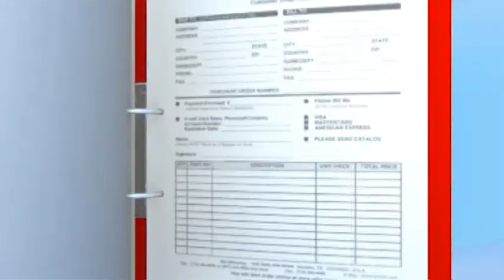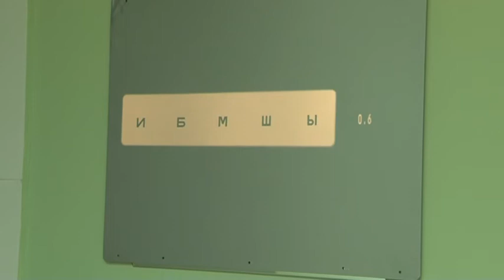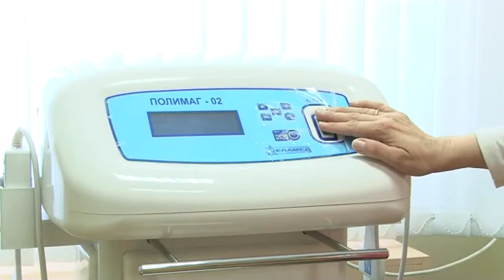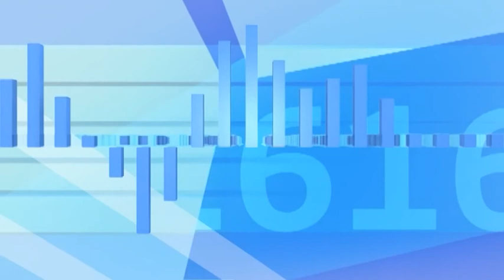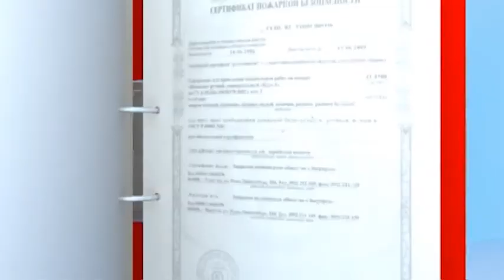НДС 1450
Интервью с управляющим МЦСМ "Евромед" Славой Шуголь о профилактике и лечении детских заболеваний